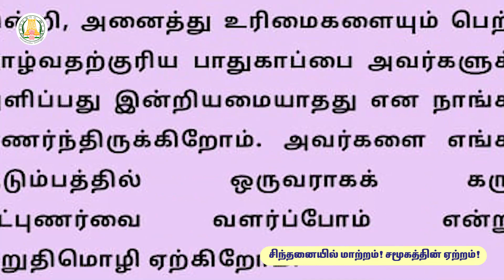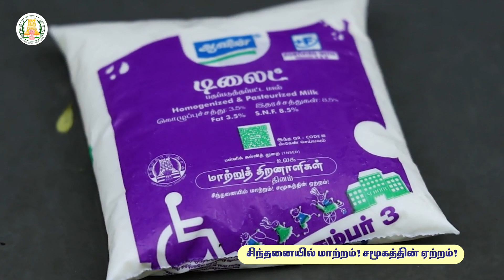ஆவின் பால் பேக்கெட்ல உள்ள QR-Code ஐ Scan பண்ணுங்க..மாற்றுத் திறனாளி குழந்தைகளுக்கு support பண்ணுங்க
உலக மாற்றுத்திறனாளிகள் தினம் டிசம்பர் -3.
மாற்றுத் திறனாளி மாணவர்களுக்கான உறுதிமொழியை ஏற்று ஆதரவு அளிக்க இந்த இணைப்பைக் கிளிக் செய்யவும்.

government schools always give support to children with special needs

Like all human beings, persons with disabilities need all kinds of rights and a suitable environment to live in. Since 1992, the internationaldayofpersonswithdisabilities has been observed on 3rd December every year to emphasize this. awareness campaigns are carried out on this day emphasizing various objectives such as the rights, needs, programs, and initiatives of the differently abled. On this day, people in various countries take a pledge to ensure equal rights and opportunities for all persons with disabilities.

education is as important as disability rights and opportunities. But that is not possible for the majority of disabled people. Some parents keep special needs students at home instead of sending them to school.

That is why the tamilnadugovernment is promoting various schemes and benefits for the differently abled. In particular, the School Education Department of the Tamil Nadu Government has been taking various initiatives to ensure that differently-abled children get the right to education. The most important project is Inclusive Education.

The aim of this scheme inclusiveeducation is that education should be available to all, and disabilities should not be an obstacle to the education of the students. The Government of Tamil Nadu is providing all assistance to the differently abled children to study in government schools from 1st to 12th standard. They have benefited 1.3 lakh people with disabilities so far.

They also provide higher education and careerguidance to specialchildrens in government schools. Students appearing for competitive exams are given special coaching and preparation guidelines. Along with this, awareness is provided about the benefits available to the differently abled, employment allocations.

The government provides concessions and assistance to differently-abled students when they appear for the government public examination. Students with different disabilities face different challenges while writing exams. Typo errors are common when writing, and calculators may be needed when doing calculations. Students who need such help avoid writing exams because of such challenges. Due to this they also lose the opportunity to get higher education. To prevent this, the government helps such students to succeed in the exams by providing them with various exam concessions.

Due to these exam concessions of the government, many thousands of differently-abled students wrote the exams in the academic year 2022-23. Out of 10,808 students who appeared for the Class 10 exam, 9,703 passed. Of the 4,398 students who appeared for the Class 12 exam, 3,923 passed.

Many students who were struggling to even walk and talk are now studying in government schools and making good progress. People with physical disabilities have the power to face society. Many parents are now enthusiastically enrolling their children in government schools under this schooling scheme as socializing with normal people and living with other children of their age greatly improves the mental health of these children.